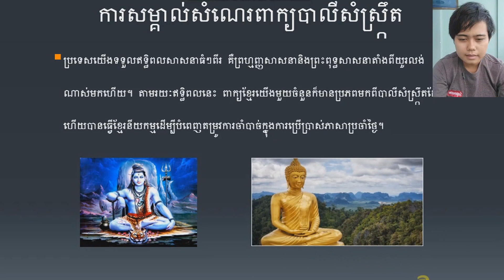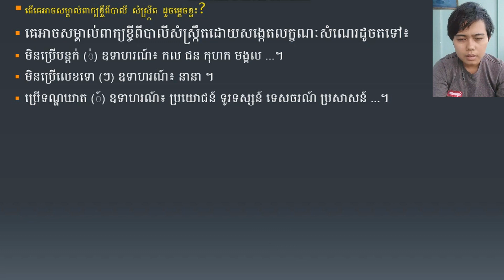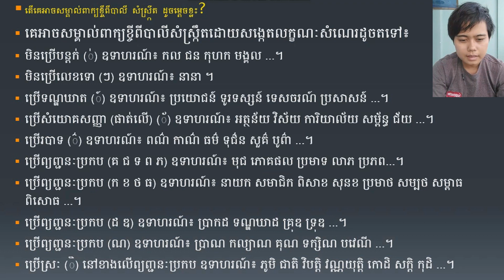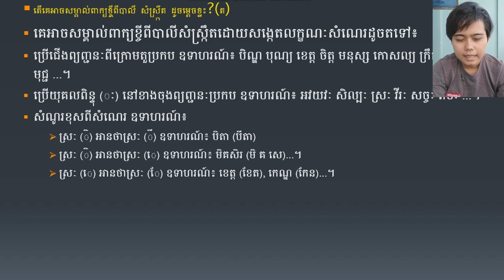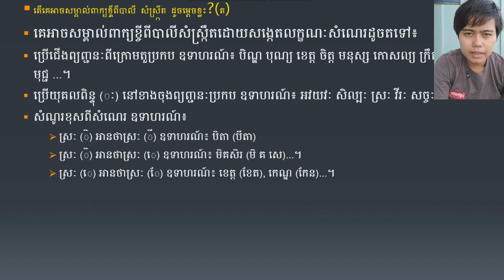បាលីសំស្រ្កឹតក្នុងភាសាខ្មែរ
ការសម្គាល់ភាសាបាលីសំស្រ្កឹតក្នុងភាសាខ្មែរ
ដកស្រង់ចេញពីសៀវភៅភាសាខ្មែរថ្នាក់ទី៩